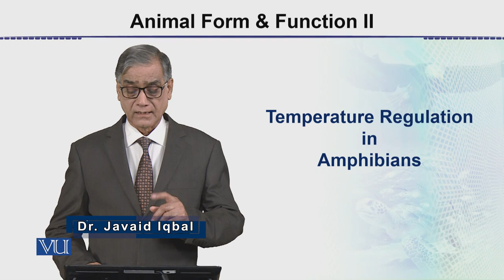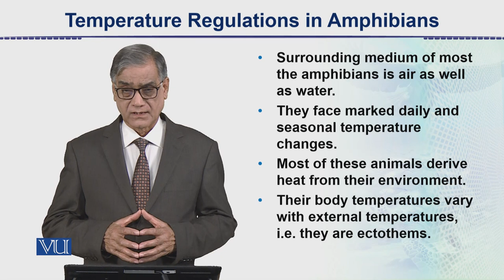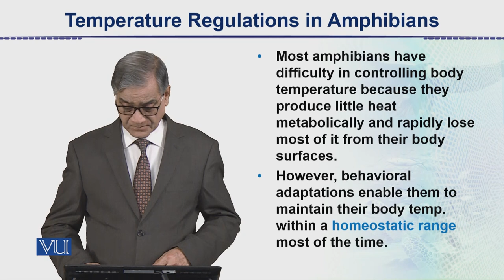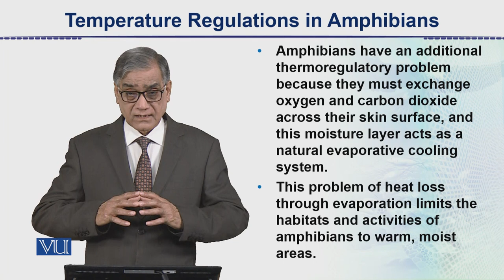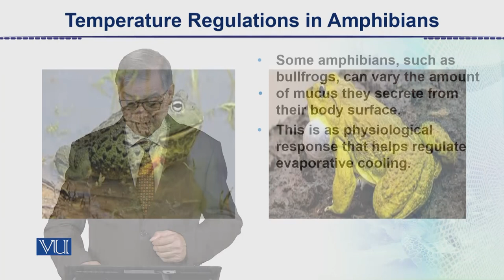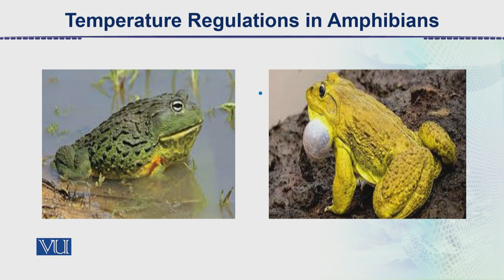Temperature Regulations in Amphibians | Animal Form & Function 2 (Theory) | ZOO517T_Topic075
Topic075: Temperature Regulations in Amphibians,
By Dr. Javed Iqbal